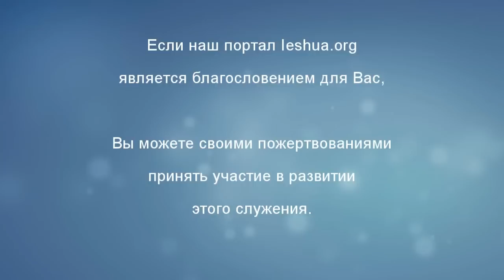777 секунд Торы. Тазриа-Мецора